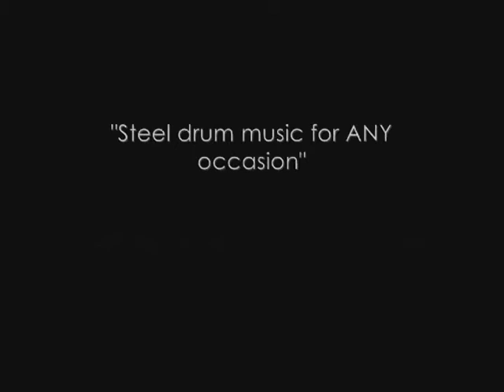FIRST COAST STEEL DRUM BAND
Make any occasion unique with Steel Drum music! First Coast Steel is a Steel Band in Jacksonville Florida.

Our clientele have come to rely on us again and again for all their island entertainment needs. We have been providing quality steeldrum music to North Florida for over a decade with an incredible 100% satisfaction rate.

We are musicians and vocalists by trade and have a very strong word of mouth business in the southeast.

Working closely with private clubs, resorts and civic events has given us the upper hand over many other musical acts.

Attention to our clients and their needs is always our prime directive. We play every venue to the discretion of the client.

Allow us to tailor your event to perfection and enjoy a "passport to paradise" with the amazing and beautiful sound of the steel drum!

Under the instruction of pansman Will Doty, this group has 13 years of top billing experience that will ensure a pleasant atmosphere anywhere.

With a small, clean, quick setup First Coast Steel can provide lively island music anywhere. With our state of the art equipment, sound levels are controlled from a whisper to a roar depending on your live entertainment needs.

Soloist or a full ensemble is available.